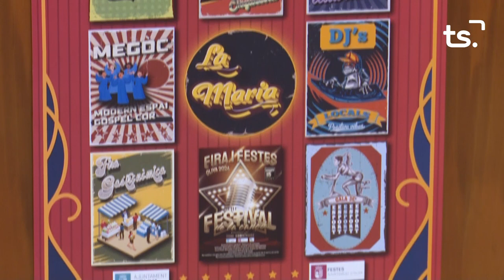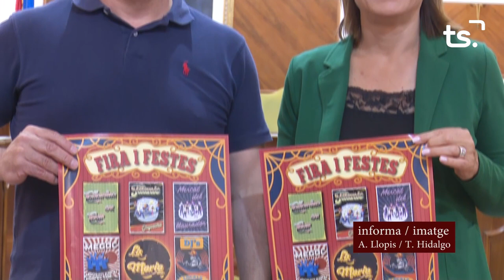INFORMATIU 2024 05 15